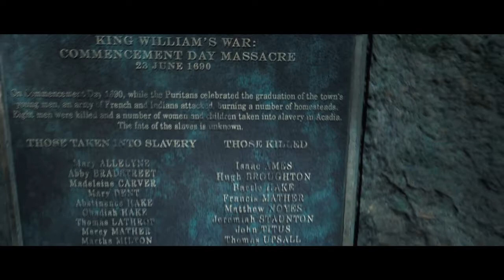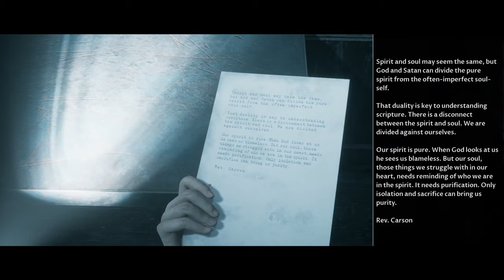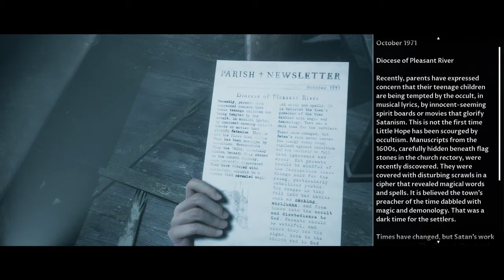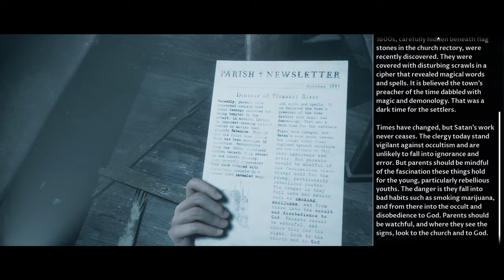LITTLE HOPE - CURATOR'S CUT - PART 5-no commentary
"A chance to walk in different shoes. Make fresh choices. Discover new things.
You see, a story can change a great deal when told from a... different perspective."
— The Curator